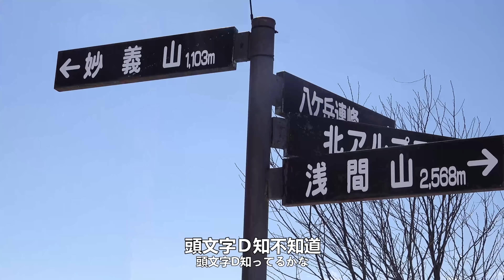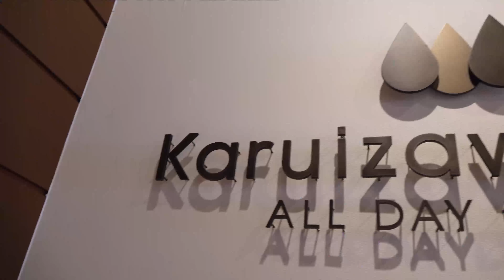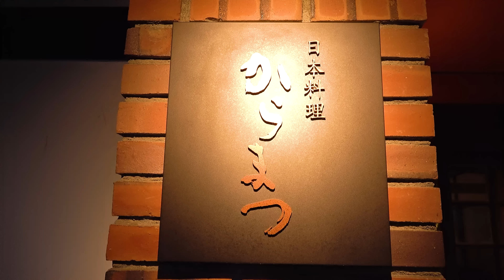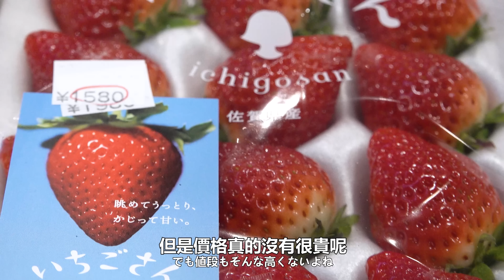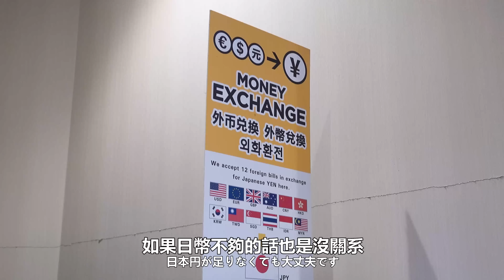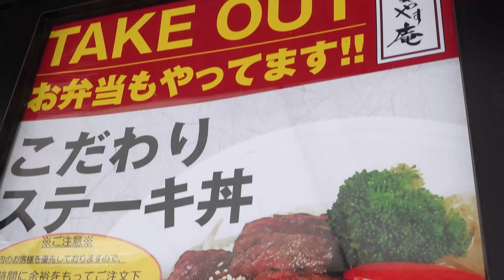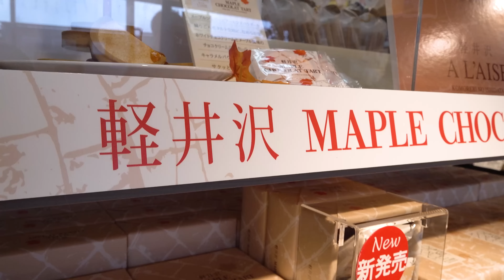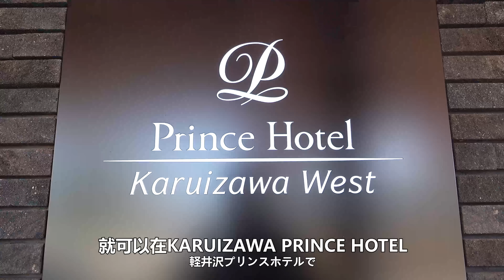為什麼只有台灣人才有！？🔥日本女生推薦輕井澤兩天一夜這樣玩超便宜！和台灣教練一起輕井澤滑雪初體驗！購物美食滑雪什麼都有太幸福了吧！😭｜【在日本系列🇯🇵】｜【我是Mana】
🌸輕井澤王子購物廣場

影片每週三 六晚上7PM更新！🥹❤️✨